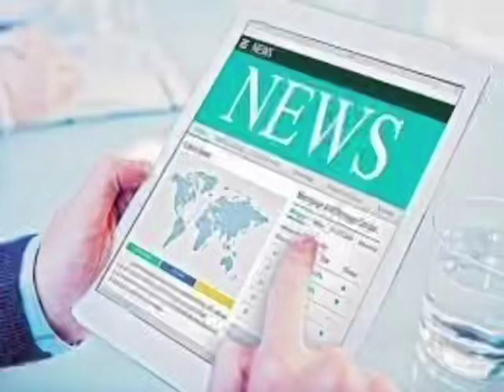news tamil tamilnadu chennai news jockey